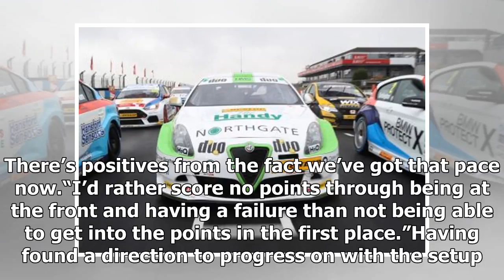Austin ‘gutted’ over podium loss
BTCCSimon Evans13 Jun 2018“I’d rather score no poi...